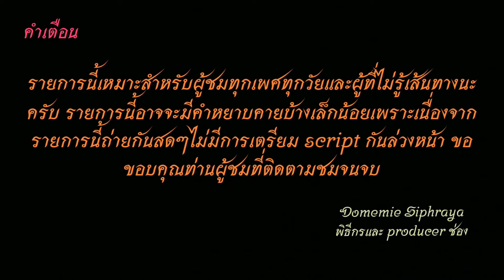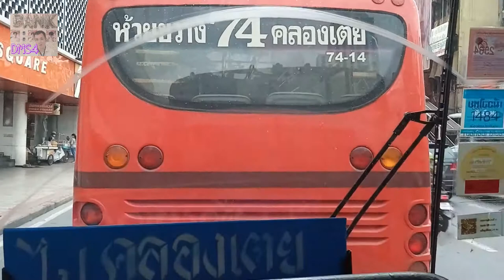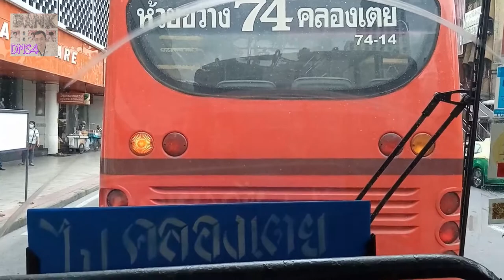Bus land​ EP.13.2 รถเมล์​สาย​ 13 (ท่าห้วยขว้าง)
รถเมล์​สาย​ 13 ห้วยขวาง-ดินแดง-ประตูนำ้-ราชประสงค์-สวนลุมพินี-ถ.วิทยุ-บ่อนไก่-ตลาดคลองเตย-อู่คลองเตย (มีเสริม ราชประสงค์)
Bus line 13 Huai Khwang - Din Daeng - Pratunam - Ratchaprasong - Lumpini Park - Wireless Road - Bonkai - Khlong Toei Market - Khlong Toei Depot (Short-trip bus to Ratchaprasong)
ทางติตตาม
1.ไอจีส่วนตัว domemie
2.เฟสส่วตัว Domemie Nitithorn Kusosillpawut
3.เฟสเพจ ช่อง Youtube Domemie